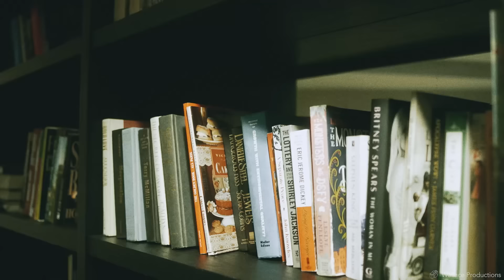Gloccboy - Hood Frequency (Baby Tripp Tribute) Official Music Video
Gloccboy Tribute “ Hood Frequency “ 2 BabyTripp🕊️
Pain Endured Album
Stream Below⬇️